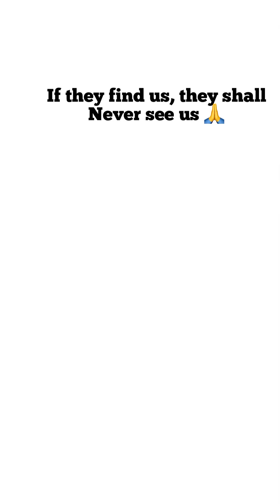Like Osuofia:He placed a charm for his best friend to die on car accident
He charmed his best friend to die on a car accident